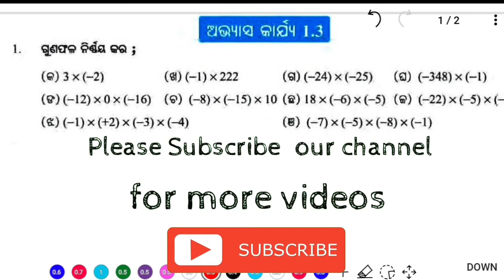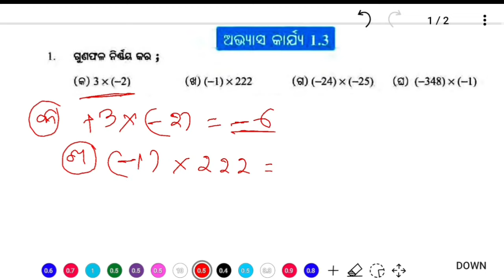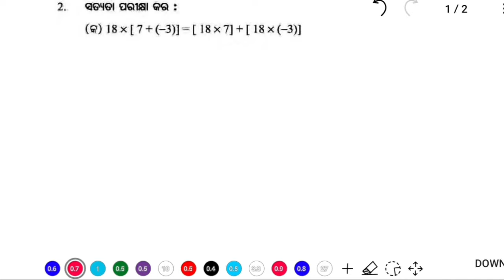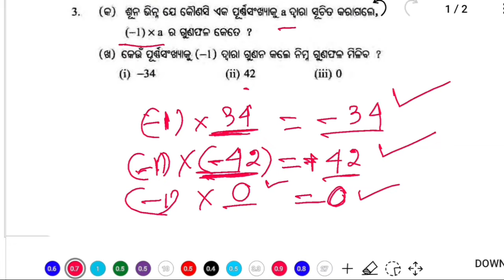Class 7 Math Chapter 1 exercise 1.3 Odia medium Questions and Answers purna sankhya ra jog biyog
Video Title- Class 7 Math Chapter 1 exercise 1.3 Odia medium Questions and Answers purna sankhya- purna sankhya ra jog, purna sankhyara biyog,

Download our the most useful App from the Google Play store:
English Grammar in Odia App: